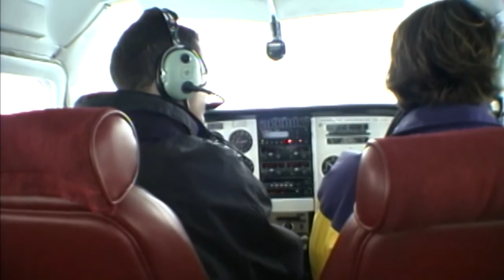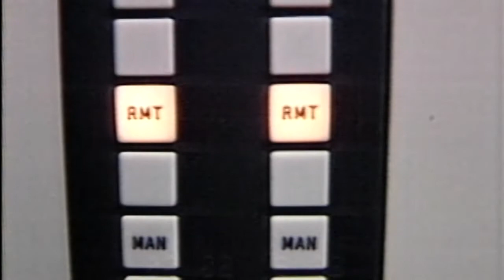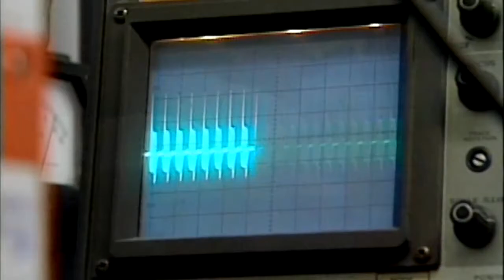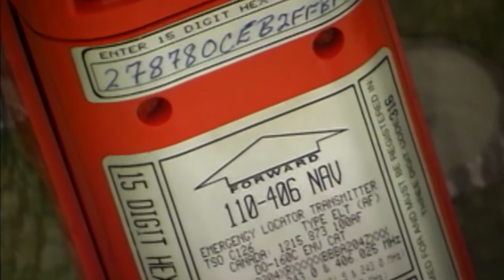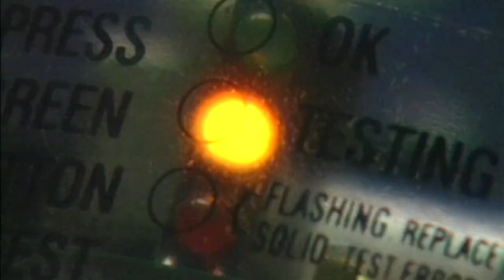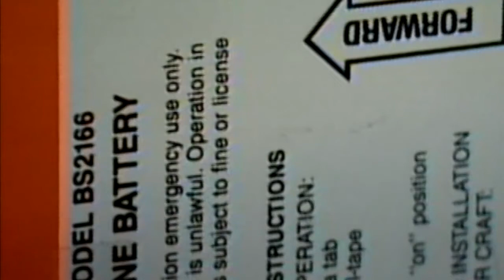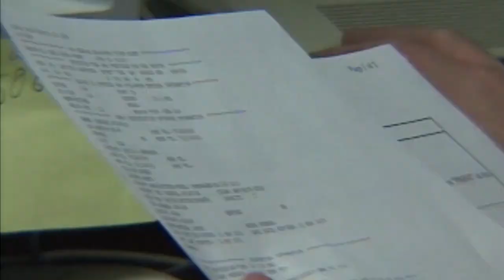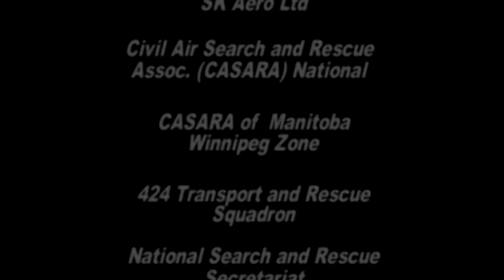SmartPilot | 406 MHz The Next Generation ELT